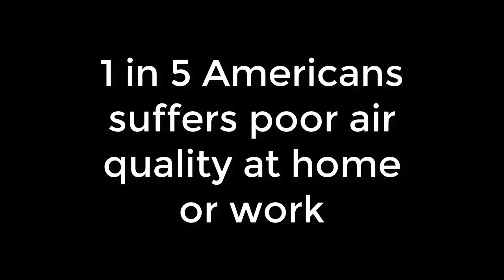How We Train On Duct Cleaning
Signature Home Service regularly sends our service experts to training on specialized Rotobrush equipment. Take a look at how this duct cleaning machine works—and follow us for more service insights, tips and behind-the-scenes videos!